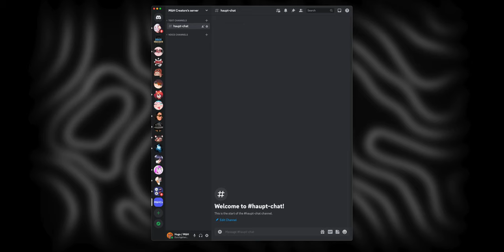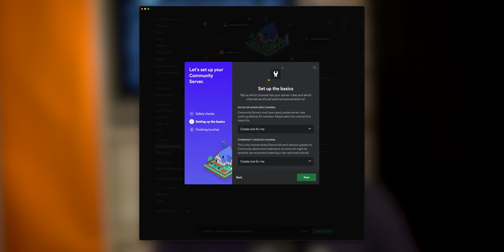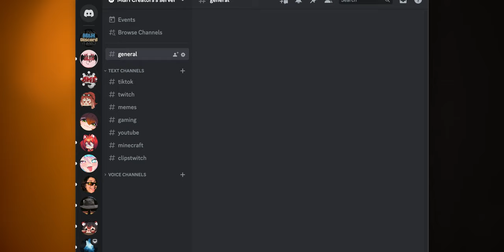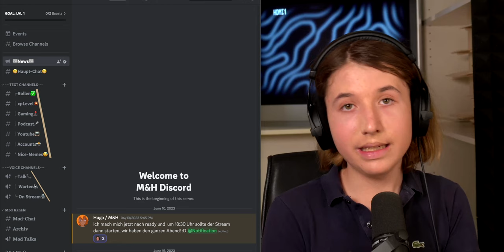5 Tricks für dein Discord Server┃Mehr Aktivität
Vielen Dank 👍